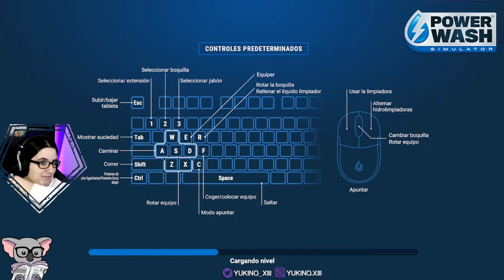LA BUENA VECINA Y EL TEMPLO | POWERWASH SIMULATOR #37 - GAMEPLAY ESPAÑOL